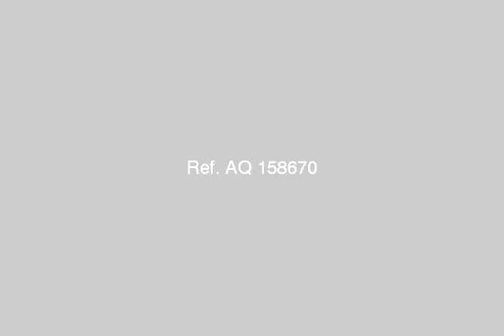Chalet For Sale In North Coast - mlseg.com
Chalet For Sale In North Coast شاليه للبيع بالساحل الشمالي - قرية لاجولي بلاج - كم58- 120م+ 120م روف ( رسبشن + 2 نوم + 2حمام + مطبخ ) سوبر لوكس - موقع متميز - يري البحر وعلي حمام السباحة - اول صف بعد الفيلات - شاطيء مغطي - ملاهي مائية - يوجد فندق 4 نجوم -ارقام الاستعلام / - الساحل الشمالي - Egypt Real Estate | North Coast | Chalet For Sale